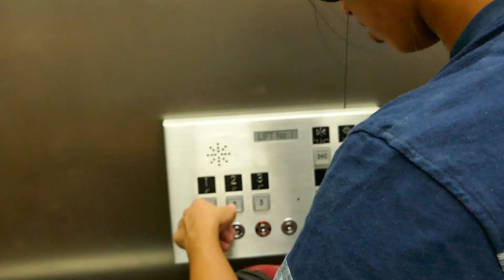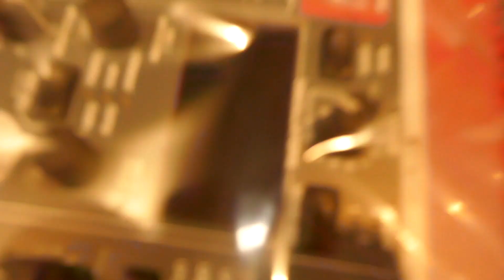Electrik Lemonade - Funky G's New Keys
Funky G of Electrik Lemonade decided that time had come for his ol' trusty keyboard to be upgraded. He ordered a brand new Nord Stage 3 and it turned up at his house so before he got home we snuck over, loaded the van and brought him a little surprise along  to this weeks jam.. We caught the whole thing on film. Enjoy!